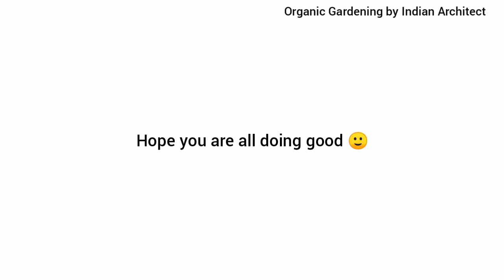How to Grow Watermelon from seeds | Organic Gardening by Indian Architect